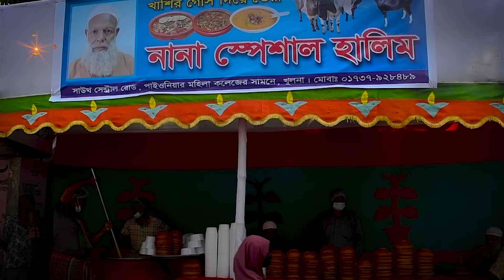৩২ বছর ধরে শুধু রমজানে বিক্রি করা হয় বিখ্যাত নানা হালিম | Nagorik TV Special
৩২ বছর ধরে শুধু রমজানে বিক্রি করা হয় বিখ্যাত নানা হালিম | Nagorik TV Special

NAGORIK TV
Address: Kha-53, Nikunja-2, Dhaka-1229